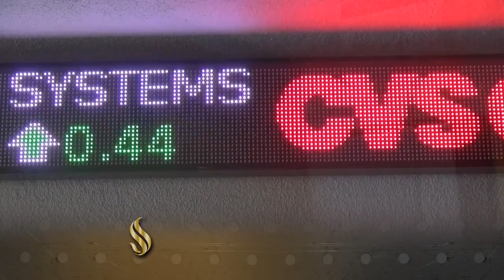'Made at Sac State - The Video Magazine': Season 2 Trailer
"Made at Sac State – The Video Magazine" tells the stories of Sac State’s dynamic students and inspirational faculty through the lens of each of the University’s eight colleges. Season 2 of the video magazine is available on line at csus.edu/made/.